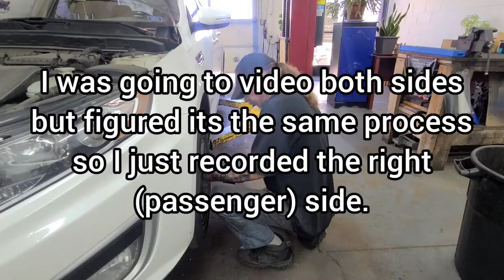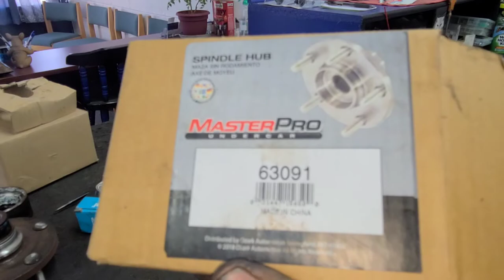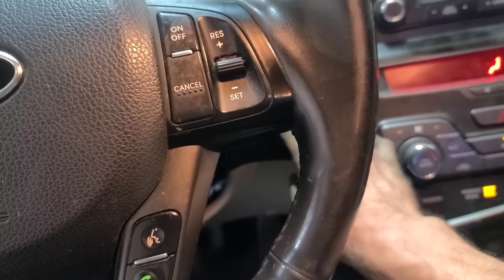Front Right Wheel Bearing and Hub on a 2012 KIA Optima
Replacement of the front right wheel bearing and hub on a 2012 KIA Optima.

I am a self taught mechanic of over 30 years in the field. Helping people save money and stay safe on the road is what I am here for. If I can pass that along in my videos, that would make me feel even more accomplished. I am rather old school and do not really do things by the book, for this reason, I do not claim to make "Instructional" videos. Please use safety and knowledge when doing your own repairs. ~ Ben - MegaMiles